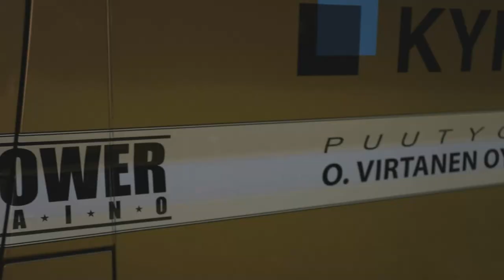Jarno "jape" Vilmunen promo video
Copyrights:
White Mamba - FREE INSTRUMENTAL TRAP #11